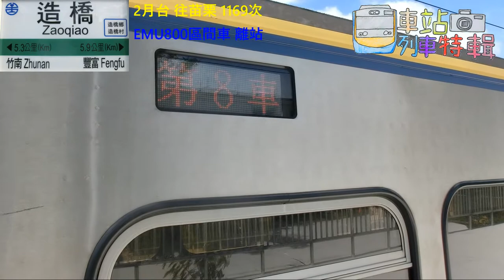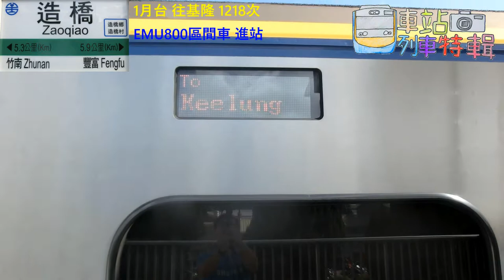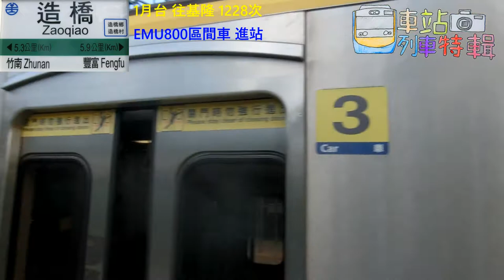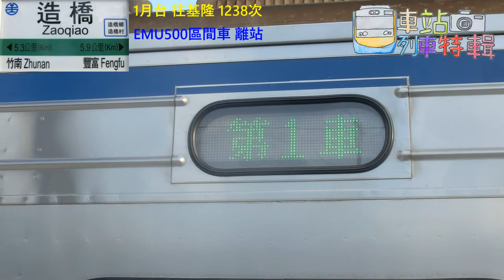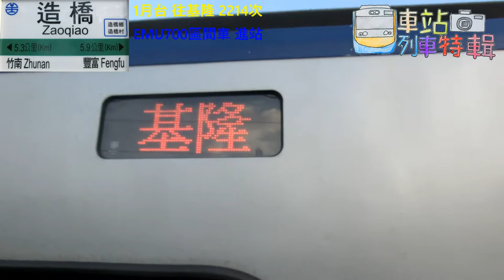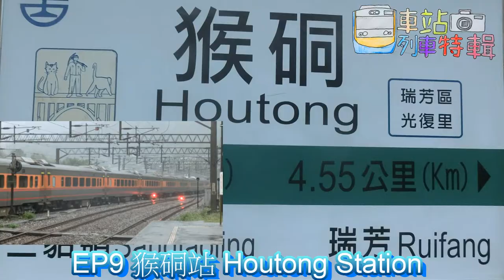安哥生活日誌| 造橋車站列車特輯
製片日期: 2021年1月2日~1月25日
[車站列車特輯 EP.8] 造橋站車站特輯

English Description
At Station Train Record At Zoaqiao Station

警告:  近期小編有發現有人刻意把車站列車特輯片全部按倒讚 這種行為不可取，將會影響本頻道的品質 如影片做的不好或等等問題，煩請跟小編說，不要隨便破壞頻道品質，感謝您的配合~
*如果再有這種行為，本特輯片將會暫停播放~